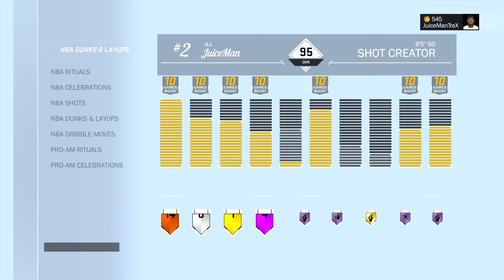NBA 2k17 MyCareer | 200 POINT CHALLENGE | CRAZIEST PERFORMANCE EVER | JuiceMan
NBA 2k17 MyCareer | 200 POINT CHALLENGE | CRAZIEST PERFORMANCE EVER DUKING ON PORZINGOD

About JuiceMan